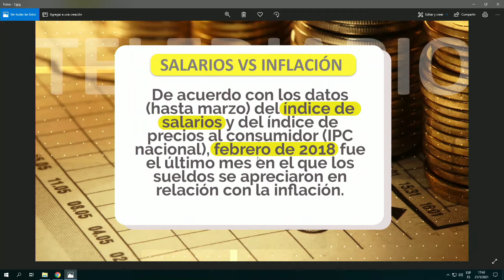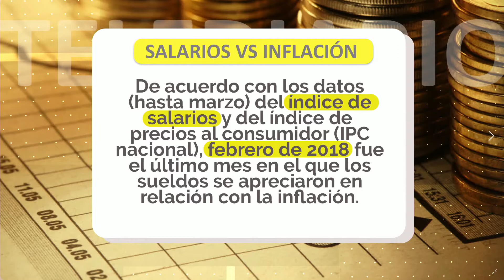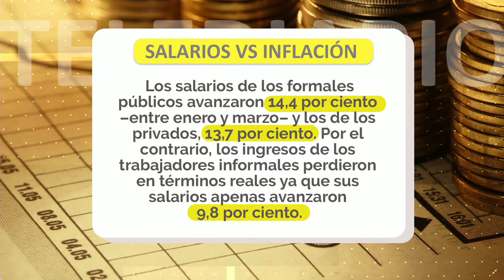SALARIOS VS INFLACIÓN:LOS SUELDOS NO ALCANZAN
LA ECONOMÍA DOMÉSTICA SE DETERIORA CADA VEZ MÁS: El Gobierno Nacional se fijó como meta para 2021 que los salarios le ganen a la inflación,
una lucha que en los últimos años la suba de precios ganó por knockout.En los últimos años
los salarios perdieron “en términos reales”: subieron en pesos, pero menos que la inflación.
Para analizar esta realidad nos conectamos con FERNANDA AGUILAR Fundadora Mujeres por Pinamar
ALEJANDRO PEGORARO Consultor político, económico desde Resistencia, Chaco.